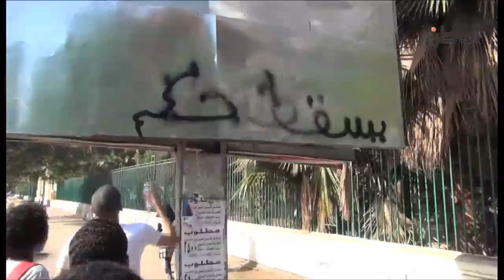الوطن|مسيرة من مسجد الإستقامة إلى ميدان التحرير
جريدة الوطن
جريدة يومية مستقلة
Follow us on : Twitter: news G+: المزيد من الفيديوهات على
مسيرة من مسجد الإستقامة بالجيزة إلى ميدان التحرير